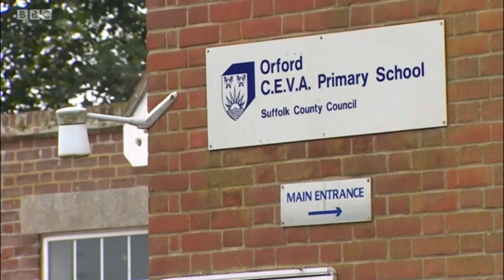East Anglia Floods - BBC Look East 7th October 2019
Parts of East Anglia received more than a month's worth of rain in just one day, resulting in flooding. BBC Look East's Debbie Tubby examines the impacts, including a piece with Weatherquest meteorologist Dan Holley.